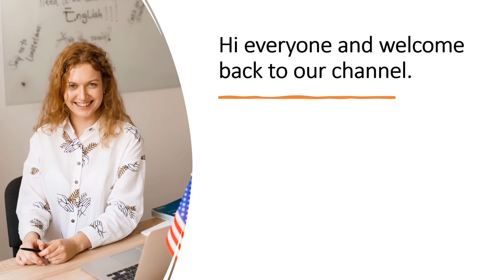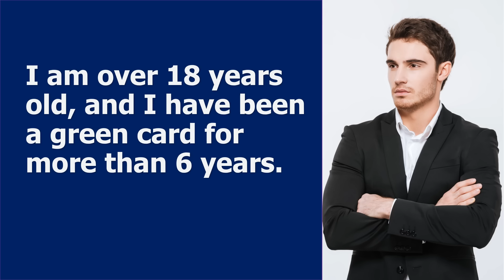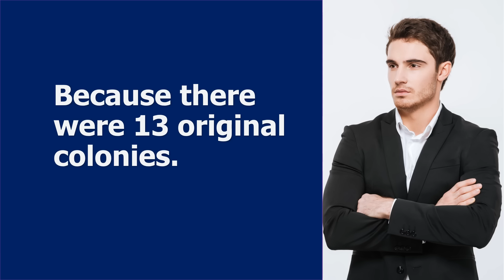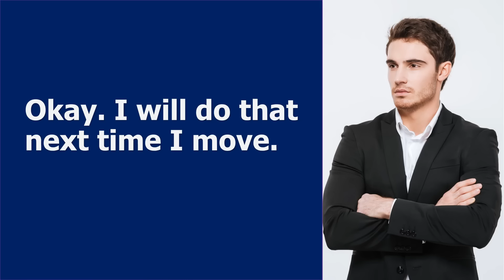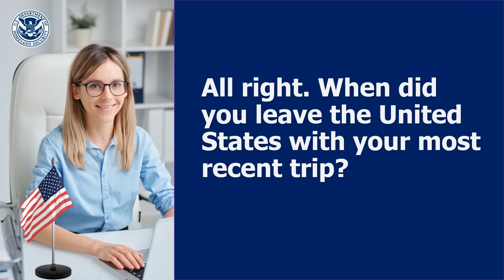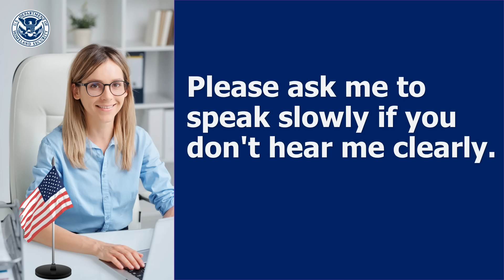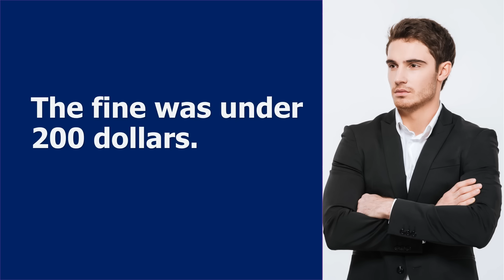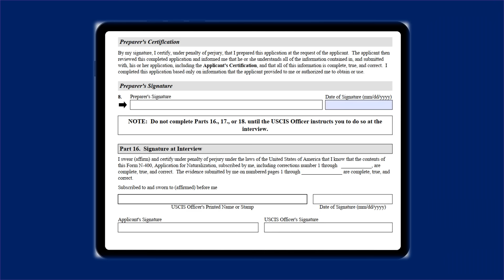Mastering the US Citizenship Test 2023: Actual N400 Interview Practice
Today we are going to share with you a citizenship interview based on the actual applicants' experiences.
This video will provide you with a great idea about the interview format and what you should expect.
By the end of the interview, you will be more confident and be well prepared for the test.

© Copyright video is made by "Citizenship 4u" ☞ Do Not Reup